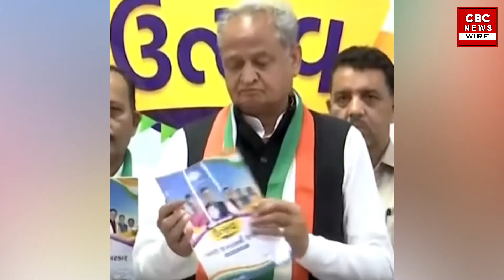Modi को दिखाएँगे औक़ात , Modi Stadium का नाम होगा Sardar Vallabh Patel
The BJP has announced candidates for 11 of the 12 seats in the city. Out of these candidates, 8 candidates have studied till 12th only. The BJP has not yet announced the candidate for the eighty-four seats. At the same time, the sitting MLAs have been repeated on 9 seats. According to the information, Surat-North Assembly seat candidate Kantibhai Balar 7th, Varachha Road candidate Kumar Kanani 9th, Majura candidate Harsh Sanghvi 9th, Udhna candidate Manu Patel 10th and Katargam candidate Veenu Moradia 10th and Karanj candidate Praveen Ghoghari till 12th. Have read

"CBC News Wire" You Tube channel is a true information giving channel. There is no false, fake, news in this channel. neither Violence is  promoted in this channel, nor news stories promoting violence. CBC NEWS WIRE channels are used for meaningful purposes or for giving information to the public if they use videos, photos, or music of others. We do not violate any copyright policy.
We mainly want to make the same information and news accessible to the public, which is useful for the public. Our aim is only to make the public aware and to spread the news of India and other countries .